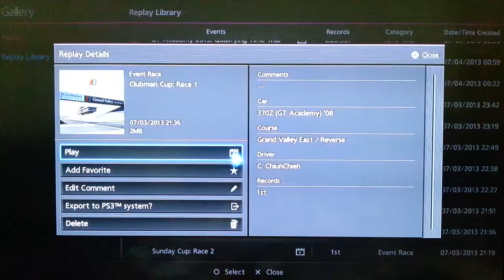GT6 DEMO ACADEMY 2013 Clubman Cup Race 1